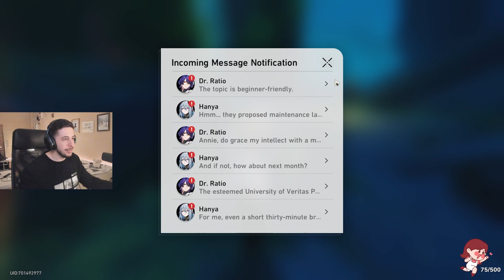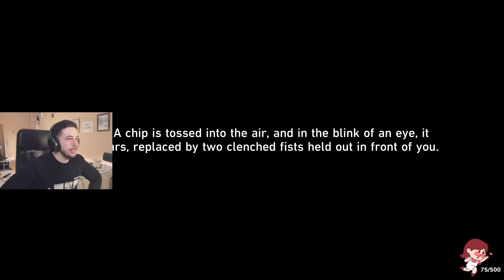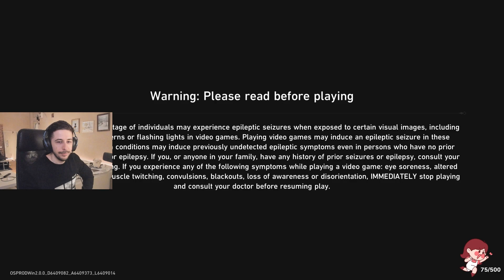THEY'RE ALL SO DECEITFUL AND MYSTERIOUS | HSR PENACONY STORY QUEST PART 1